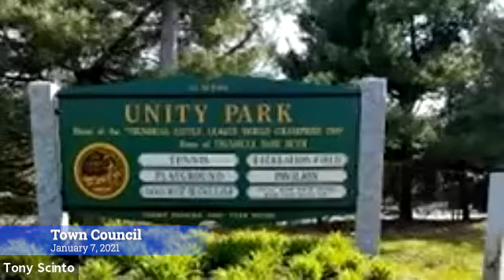Town Council Meeting 01 07 21